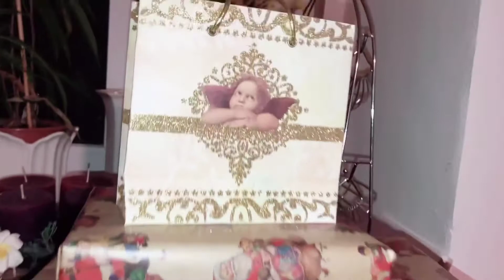BUKA KADO NATAL 🎁||MERRY CHRISTMAS EVERYONE 🤗🎄